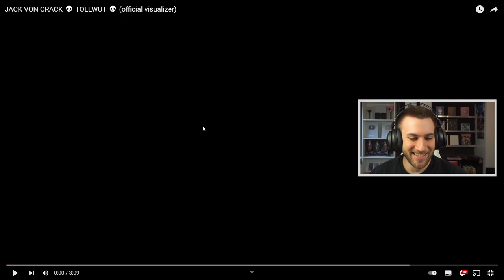ICH WERDE GEDISST!! JACK VON CRACK 💀 TOLLWUT 💀 (official visualizer) - Reaction